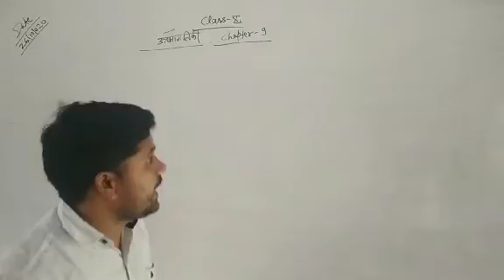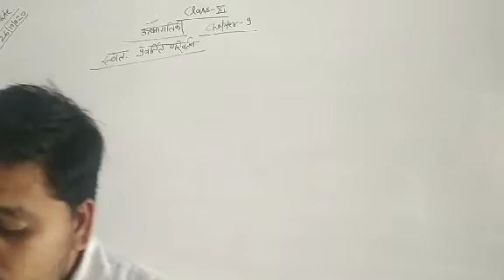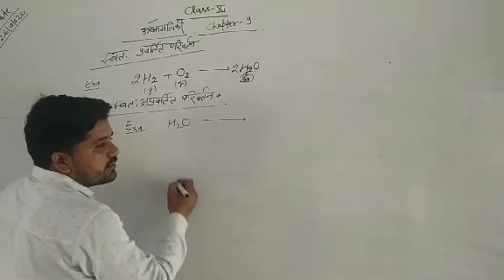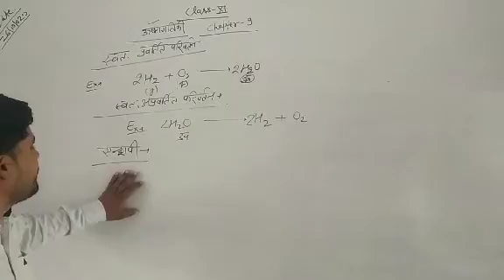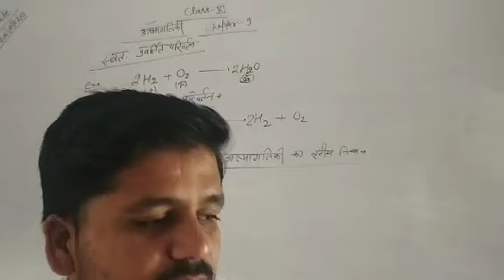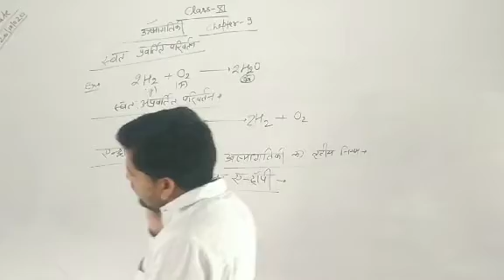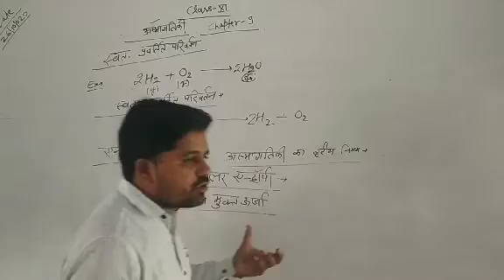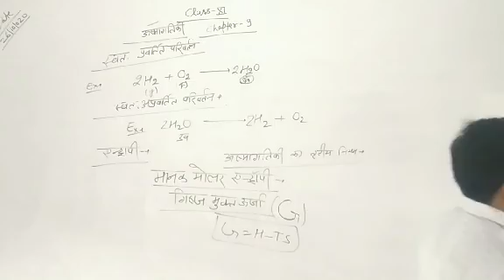Tharmodimices chapter 9